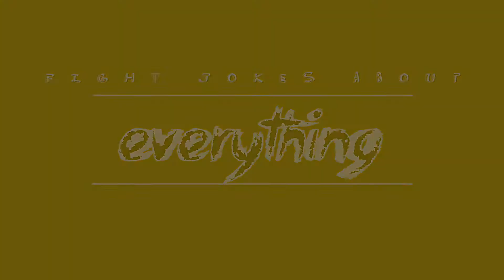Fight Jokes About Batman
First it was every Spider-Man now it's every Batman? With MCU and DCEU both gearing up for multiverse nonsense a rumor has caught fire about who will helm the cowl as Batman.

Twitter.com/TheMichaelFight

Instagram.com/MichaelFight

NightShiftRadio.com